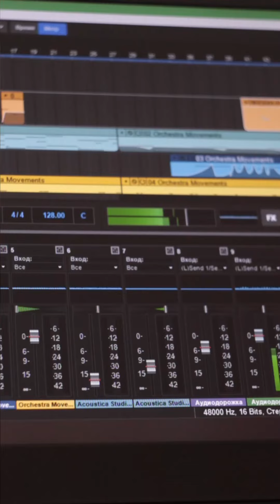Zombie Theme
Мне предложили написать саундтрэк главной темы к короткометражному фильму про зомби. Я не смог отказаться.

Пардон за вертикальное видео. Планировалось уложиться в Shorts, но получилось длиннее. :)